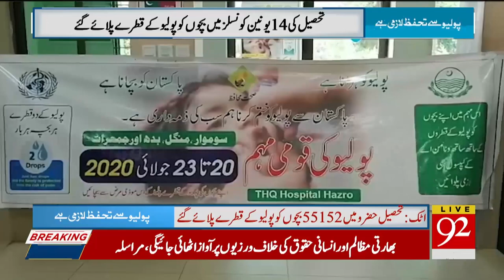4-day polio campaign ends in Hazro Tehsil of Attock | 24 July 2020 | 92NewsHD